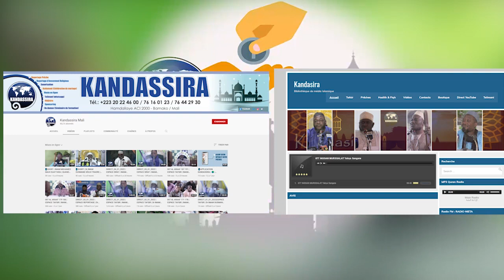📱SHORT | IMAM MOHAMED MAHI OUATTARA | LE TRAVAIL ET SON IMPACT SUR UNE NATION